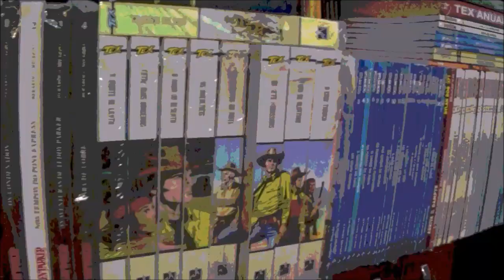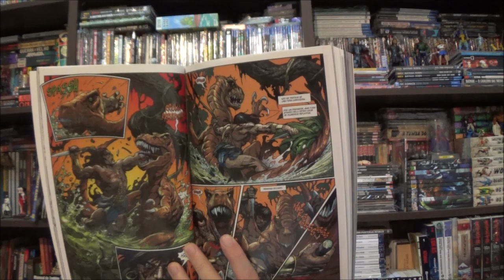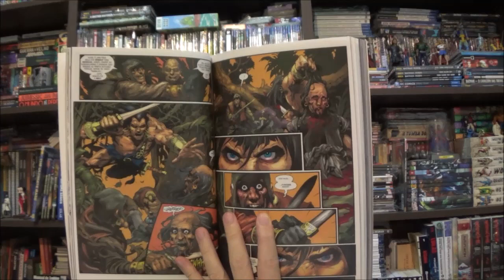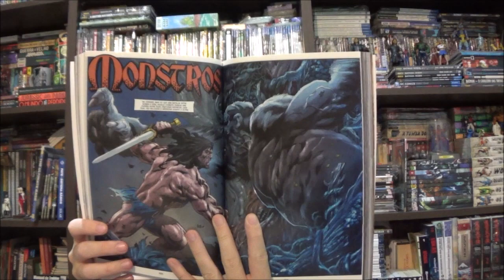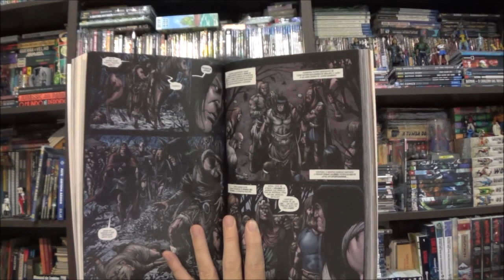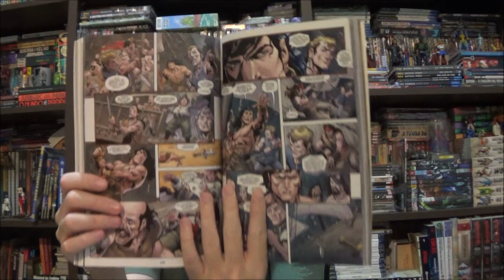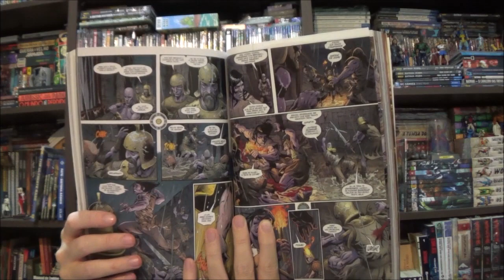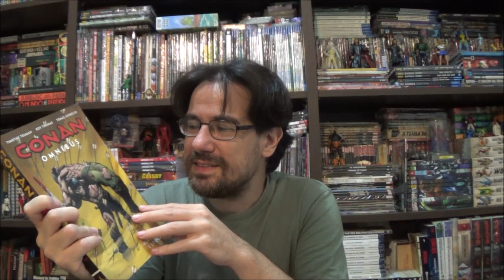Chapéu do Presto - Conan Omnibus 4: Mercenários e Loucura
Bem-vindos a mais um Chapéu do Presto, no episódio de hoje apresento Conan Omnibus 4: Mercenários e Loucura.